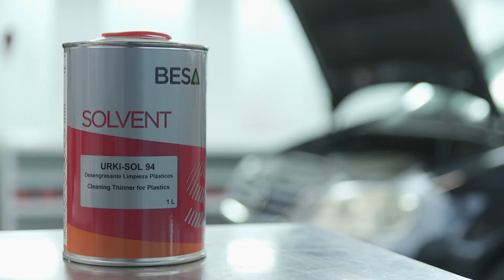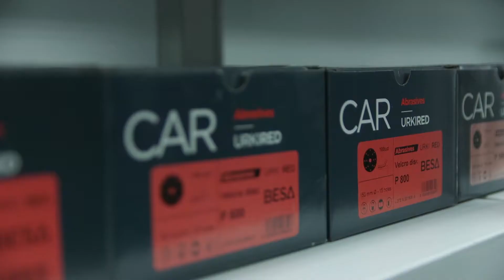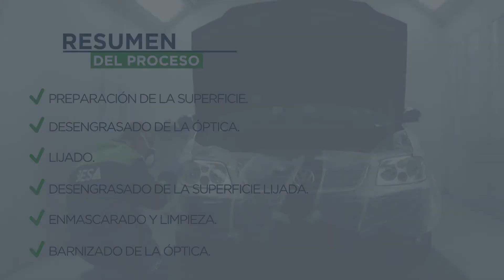Cómo REPARAR LOS FAROS DE UN VEHÍCULO Paso a Paso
✅ Aprende de forma detallada todos los pasos para reparar los faros de un coche, devolviéndolos la transparencia del primer día, así como una gran protección y durabilidad.

► Gracias al uso de sencillas técnicas y los productos adecuados, podremos reparar las ópticas de un vehículo de forma fácil y sencilla.

► El calor, el frío, la lluvia, el polvo o las pequeñas proyecciones de gravilla sobre la superficie pueden deteriorar el correcto funcionamiento de los faros, causando pequeños daños o desperfectos que pueden presentarse en forma de rayas, arañazos y suciedad. Además, un correcto de las ópticas es un aspecto clave a valorar en la inspección técnica del vehículo.

¿DUDAS O COMENTARIOS? 🤔
No dudes en dejar un comentario o sugerencia en los comentarios del vídeo.

No te pierdas otros contenidos de BESA LAB dirigidos a ayudar y formar al pintor profesional.